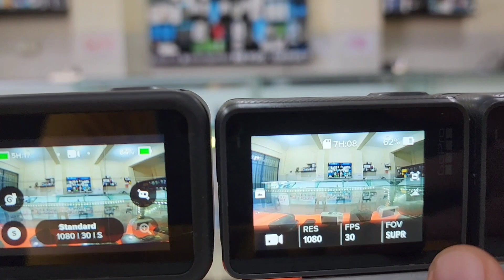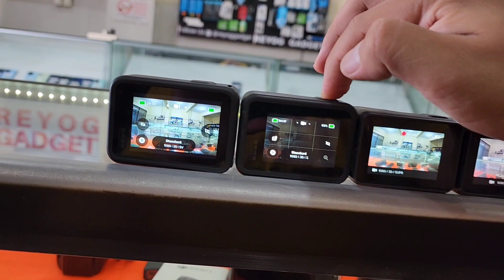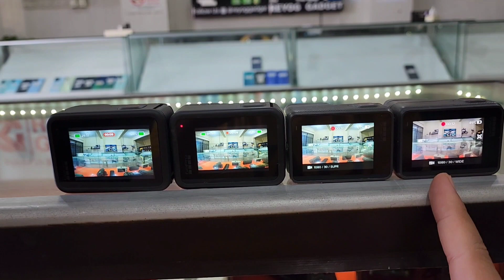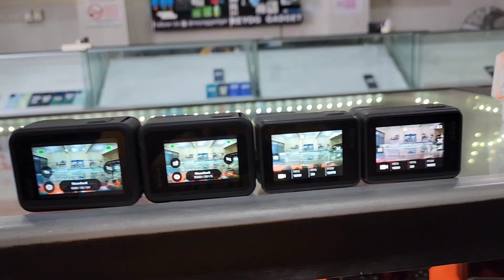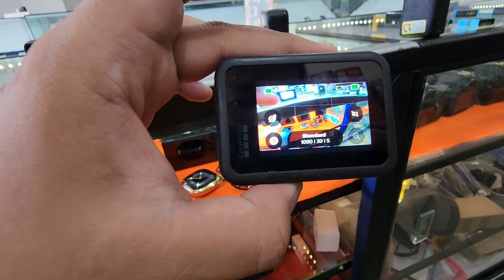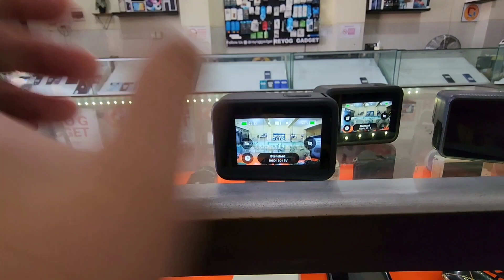Review & Jualan GOPRO HERO 5 BLACK Vs HERO 6 BLACK Vs Hero 8 Black Vs Hero 9 Black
Link Pembelian

Atau langsung wa untuk transaksi (Bisa rekber shopee & tokopedia)
🏚️Alamat Jl. Kumbokarno 23 Surodikraman Kec. Ponorogo kab. Ponorogo.